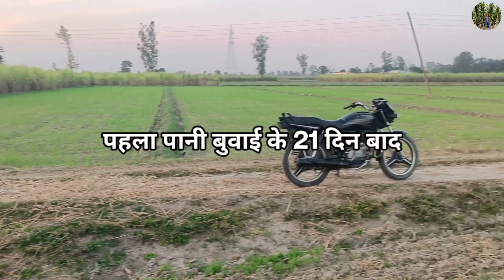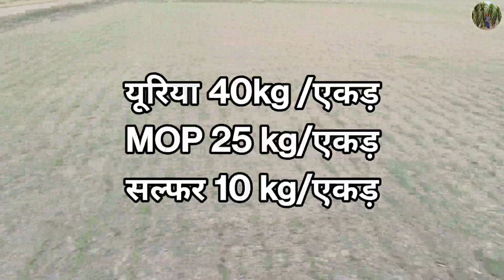गेहूं में पहले पानी पर कौन कौन से खाद डालें | गेहूं में पहला पानी व खाद